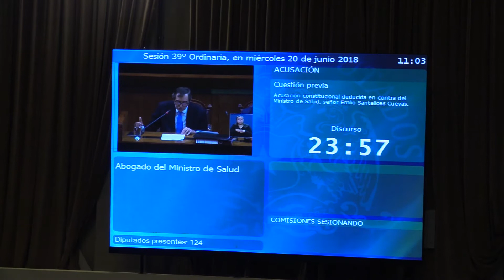Cámara de Diputados rechazó acusación constitucional contra el ministro de Salud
El secretario de Estado, Emilio Santelices, era cuestionado por el protocolo de objeción de conciencia relativo a la Ley de Aborto en tres causales. La acusación se formuló tras su interpelación en la Cámara Baja. Legisladores no dieron curso a la iniciativa al aprobar la cuestión previa.